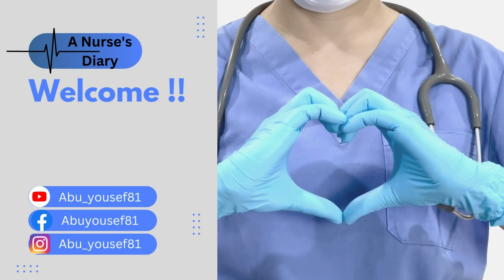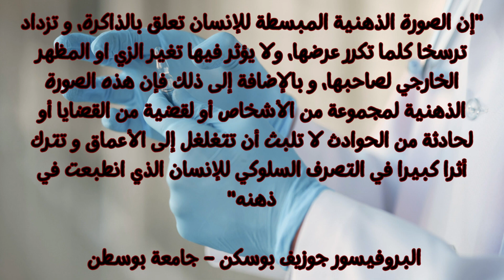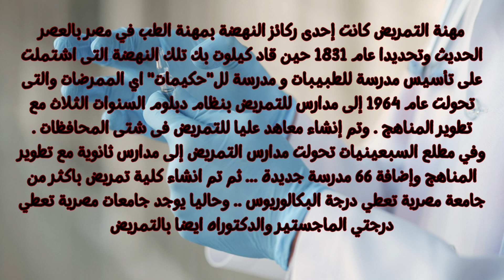كيف تناولت الدراما العربية مهنة التمريض؟ لماذا يكرهنا صناع السينما؟ الجزء الأول│سلسلة توب تن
كيف تناولت الدراما العربية مهنة التمريض و اساءت للمهنة؟ هل يكرهنا صناع السينما؟ ما سر الصورة المتكررة بإظهار الممرضات كأفراد غير محترفين و غير محترمين؟ ماذا نفعل لكي نمحو هذه الصورة؟ هذا هو الجزء الأول.. احضر الفيديو للنهاية و انتظر الجزء الثاني

00:00 - 02:21 مقدمة
02:22 - 04:07 البدايات
04:08 - 04:47 الممرضة  تتلقى الاوامر من الطبيب
04:48 - 07:29  التمرجي الحقير
07:30 - 08:59  عمل الممرضة في الليل
09:00 - 09:41  الممرضة قليلة ادب
09:42 - 11:05 الممرض بائعا للجثث
11:06 - 12:14 كيف كان الوضع فعليا
12:15 - 13:26 الممرضون في المستشفيات النفسية
13:27 - 14:16 الممرضة في الافلام الكوميدية
14:17 - 15:48 الممرضة انسانة انتهازية
15:29 - 17:12 الراقصة أشرف من الممرضة
17:13 - 17:44 كلمة "ممرضة" هي شتيمة
17:45 - 18:30 الممرضة انسان يستحق الاهانة
18:31 - 18:53 الممرضة تتعرض للتحرش من زملائها
18:54 - 19:20  الممرضة تتمنى الزواج من طبيب